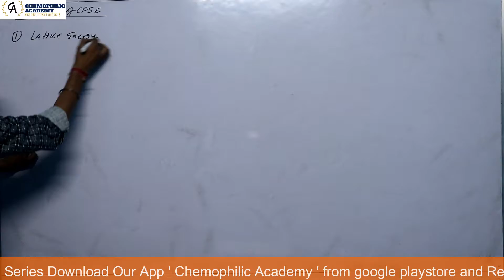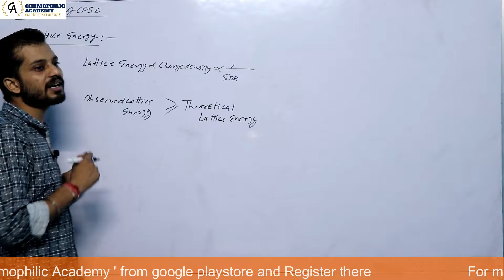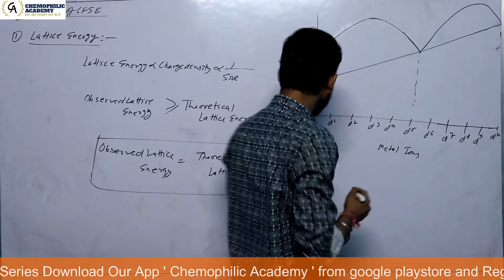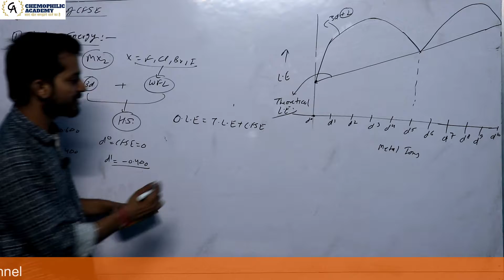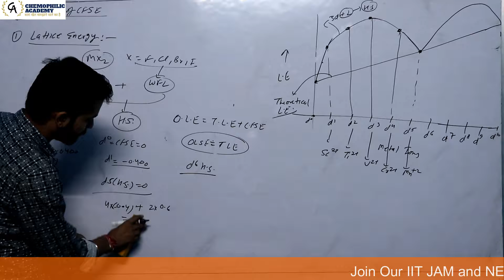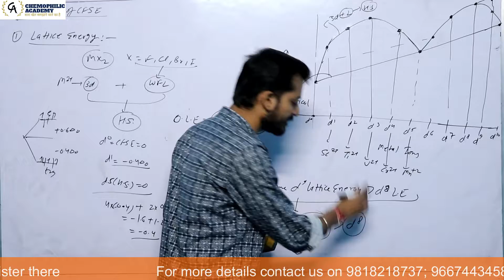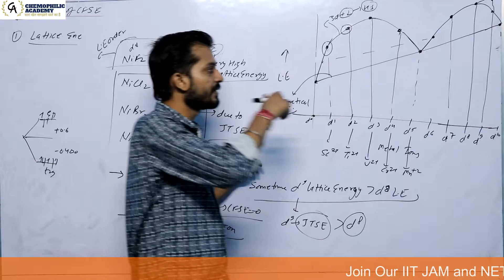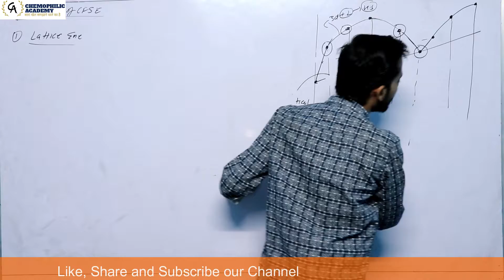Coordination Chemistry Lecture 17